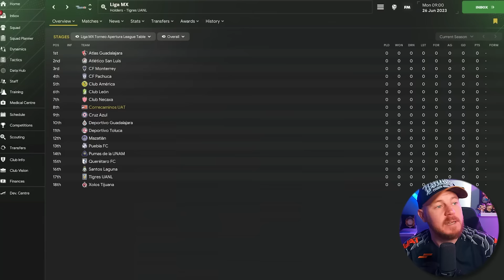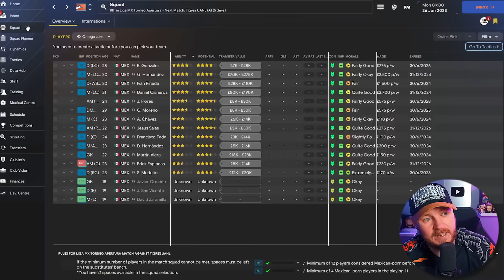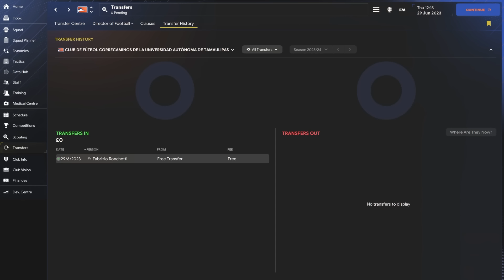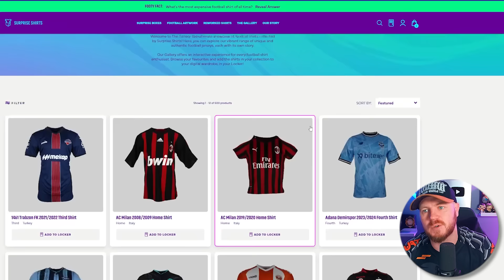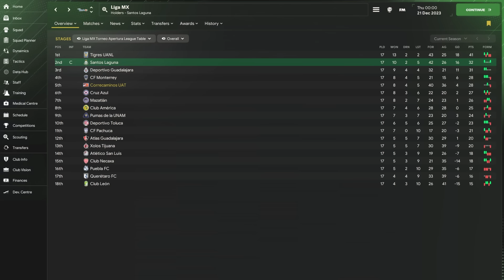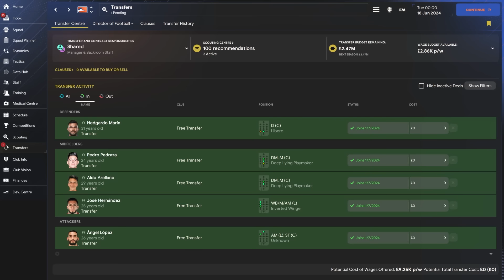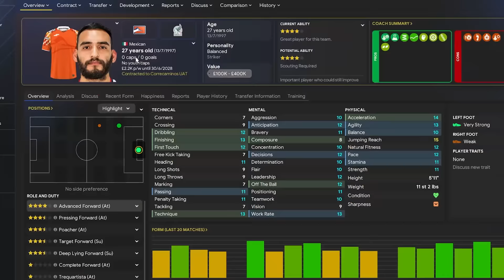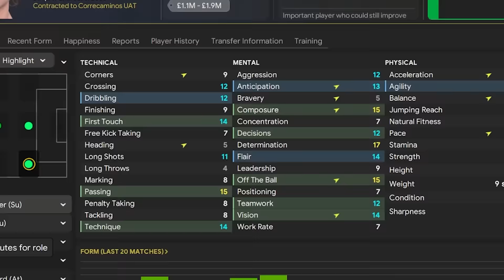Winning the Champions League, But there is a Problem....